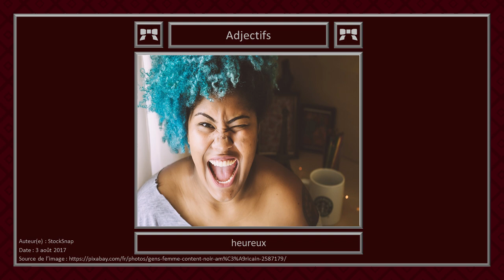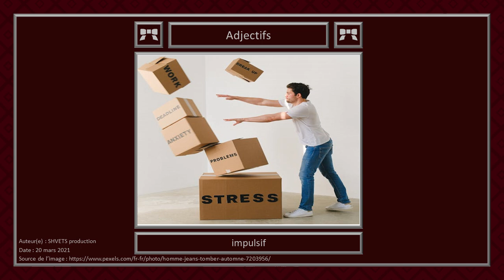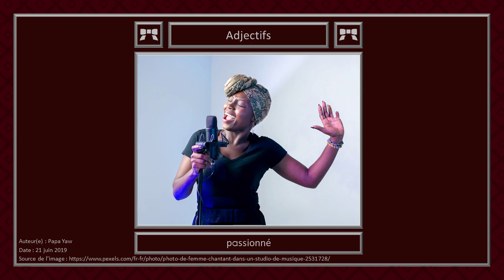Présentation des adjectifs - Adjectifs de l'être vivant (Partie 1)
Bienvenue dans la capsule de la première partie des adjectifs des êtres vivants. Dans cette vidéo, la catégorie des relations, des classes sociales et du pouvoir seront explorés.

Chapitres
0:00 Introduction
0:10 Explication sur les fiches
0:41 Émotions
1:47 Sentiments
3:29 Mot de la fin